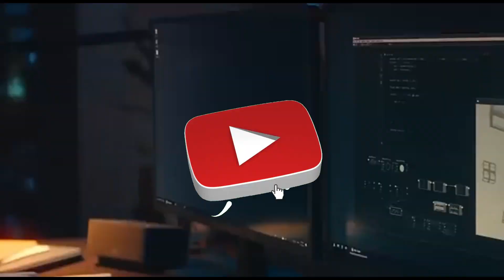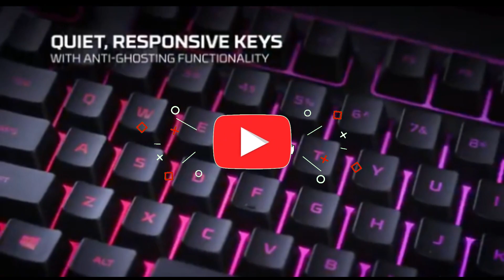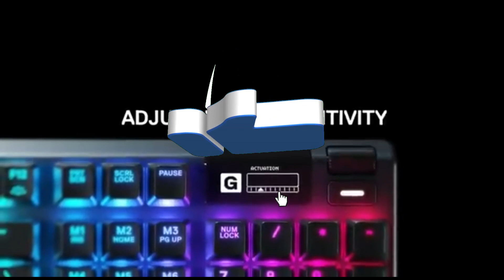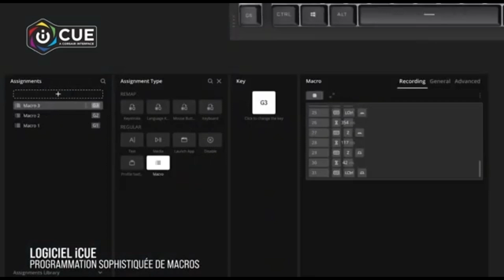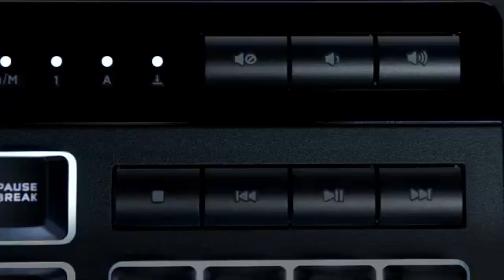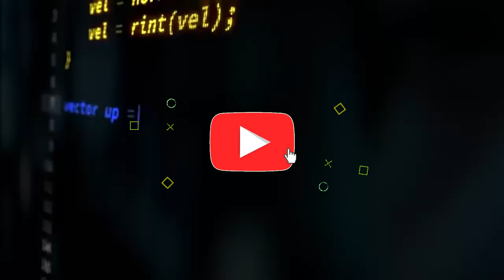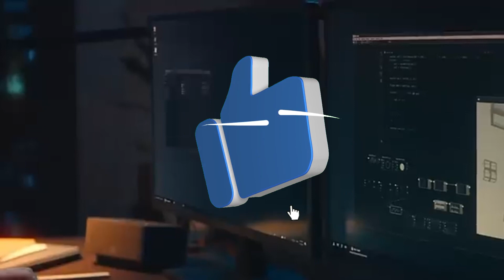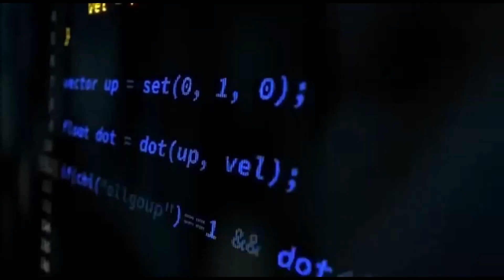Best Quiet Gaming Keyboards in 2024 My Dream Quiet Gaming Keyboard is Finally HERE!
➜ Links to Top 5 Best TVs For PS5 of 2023 we listed in this video:

👇Best Product Links👇
➜ 5- Keychron Q6
➜ 4- HyperX Alloy Core
➜ 3- SteelSeries Apex Pro
➜ 2- Corsair K55 RGB PRO XT
➜ 1- Logitech MX Keys S

Are you tired of loud and distracting Best Quiet Gaming Keyboards in 2024 keyboards that ruin your immersive gaming experience? Look no further! In this video, I'll be sharing with Best Quiet Gaming Keyboards of 2024 top-rated quiet gaming keyboards that are taking the gaming Best Quiet Gaming Keyboards in 2024 by storm in 2024.

Table of Contents:
0:00​​​​ - Top 5 Best Quiet Gaming Keyboards in 2024
1:11​​​​ - Top 5 Best Quiet Gaming Keyboards of 2024
2:05​​​ - 5 Best Quiet Gaming Keyboards of 2024
2:55​​​​ - 5 Best Quiet Gaming Keyboards in 2024
4:10​​​ -Best Quiet Gaming Keyboards in 2024
5:20​​​​ - Best Quiet Gaming Keyboards of 2024
6:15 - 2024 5 Best Quiet Gaming Keyboards
7:01 - 5 Best Quiet Gaming Keyboards 2024
8:11 - Best Quiet Gaming Keyboards 2024
9:15 - The Best Quiet Gaming Keyboards in 2024
10:15 - Best Quiet Gaming Keyboards in 2024

Top 5 Best Quiet Gaming Keyboards in 2024
Top 5 Best Quiet Gaming Keyboards of 2024
5 Best Quiet Gaming Keyboards of 2024
5 Best Quiet Gaming Keyboards in 2024
Best Quiet Gaming Keyboards in 2024
Best Quiet Gaming Keyboards of 2024
2024 5 Best Quiet Gaming Keyboards
5 Best Quiet Gaming Keyboards 2024
Best Quiet Gaming Keyboards 2024
The Best Quiet Gaming Keyboards in 2024